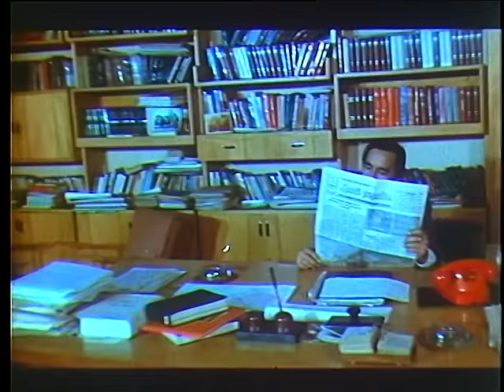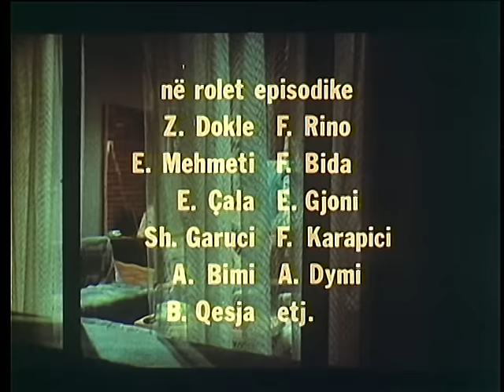Ngjyrat e moshes (Film Shqiptar/Albanian Movie)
Titulli/Title: Ngjyrat e moshes | 1990
Regjia: Piro Milkani
Skenari: Anisa Markarian
Muzika: Kujtim Prodani.
Aktorët/Actors:
Anisa Markarian - Keti
Rajmonda Bulku - Saimira
Piro Kita - Sokol
Ariana Qatipi - Lori
Valentina Xhezo - Meri
Kastriot Çaushi - Kristaq
Spiro Duni - Nesti
Niko Kanxheri - Redaktori
Zehrudin Dokle Flutura Godo Bruno Shllaku Fatbardh Smaja Evis Nallbani Dastin Koreshi Dashnor Zyber

Përmbledhje/Summary
Maturantët po bëjnë mbrëmjen e maturës në turizmin e Tiranës në katin e dytë takohen maturantët e shkollës pas njëzet vjetëve. Regjisori trajton problemet dhe shqetësimet e dy festive të ngjashme por me breza të ndryshëm duke u përpjekur kështu të portretizojë momente nga jeta në vitet ’90 në fund të sistemit komunist.

The graduates are having their prom night in Tirana tourism, on the second floor, the school graduates meet after twenty years. The director deals with the problems and concerns of two similar celebrations but with different generations, thus trying to portray moments from life in the 90s at the end of the communist system.